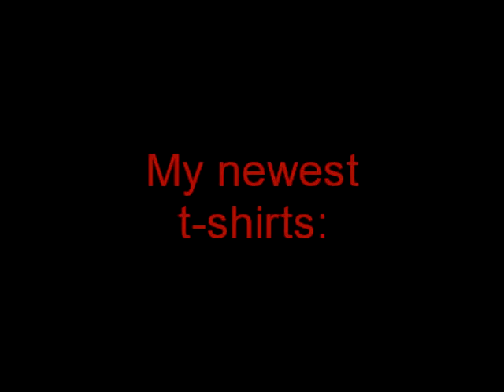Aloha from Hell - The Cramps and Road Warrior T-shirts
Aloha from Hell by The Cramps and Road Warrior Mad Max 2 T-shirts